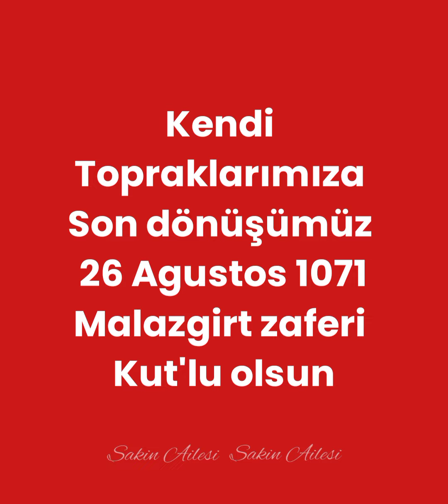Malazgirt zaferi ve Büyük Taarruz kut'lu olsun